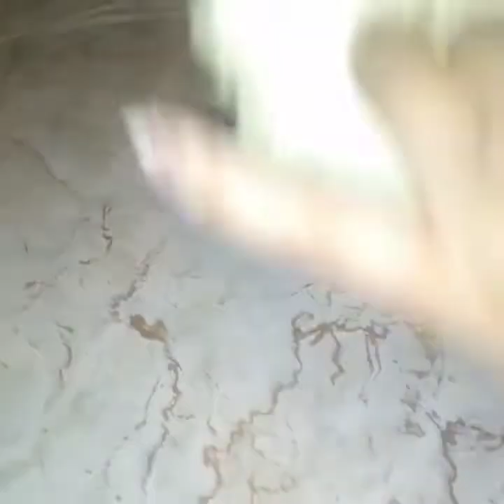صاوبت فطور بلدي 💕 وتحضير بطبوط معمر لذييذ بمقادير سهلة و فالمتناول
لا تنسوا الآشتراك❤